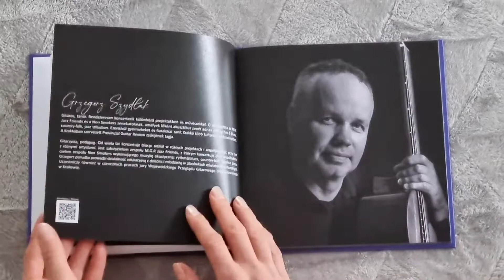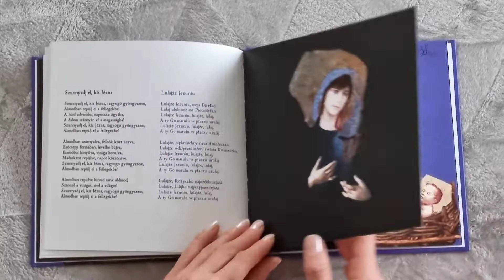Lengyel karácsonyi énekek magyarul / Polskie kolędy po węgiersku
Lengyel karácsonyi énekek magyarul - kétnyelvű, illusztrált könyv és album

Polskie kolędy po węgiersku - dwujęzyczną, ilustrowana książka i płyta

Lengyel karácsonyi énekek magyarul (Polskie kolędy po węgiersku) egy keményfedeles, illusztrált, kétnyelvű, 21x21 cm-es, 40 oldalas könyv formájában (ISBN 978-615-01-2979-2).
A kiadvány 12 dalt tartalmaz, a hanganyag CD-formátumban a könyv melléklete. A könyv magában foglalja Iwo Birkenmajer színes karácsonyi grafikáit - minden dalhoz egyedi grafikai alkotás tartozik -, valamint a dalok eredeti lengyel és új magyar szövegeit.

Polskie kolędy po węgiersku sa wydanie to w formie książki - ze świątecznymi grafikami Iwo Birkenmajer i z dwujęzycznymi tekstami, po polsku i po węgiersku razem płyty CD.
Książka twardej oprawie, 21x21 cm i zawiera 40 stron, i płyta audio CD.  Album świąteczny zawiera 12 polskich tradycyjnych kolęd, do każdej kolędy dołączona jest świąteczna grafika w kolorze. Książka jest realizowana przez krakowska firmę Mediapixel.